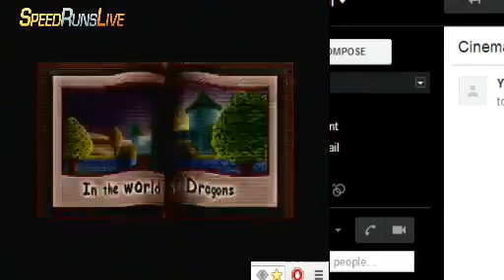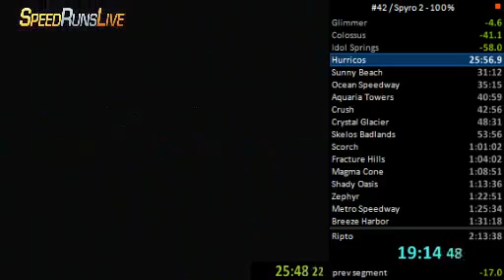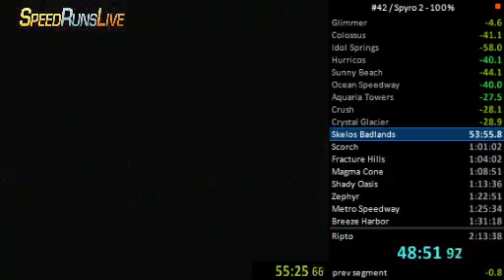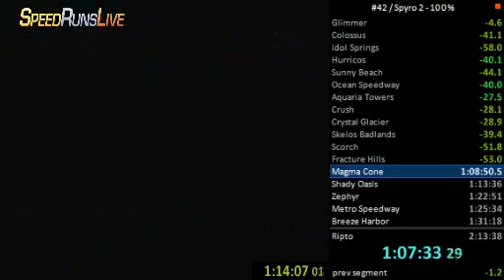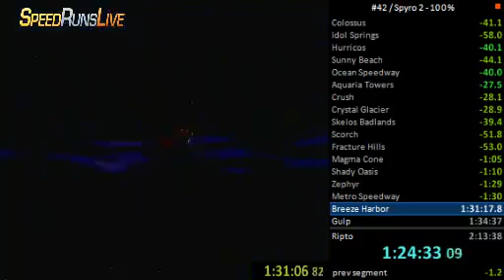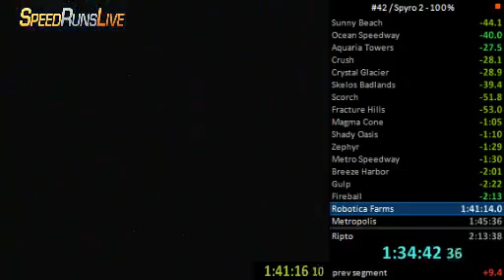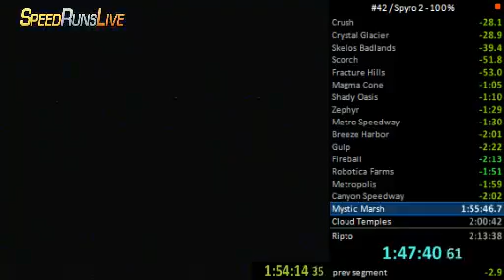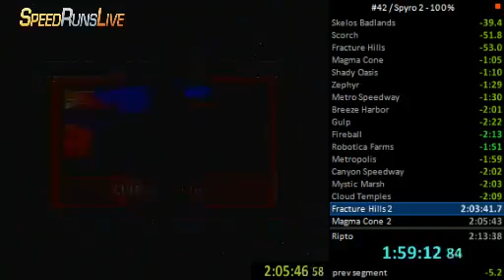Spyro 2 100% Speedrun in 2:10:43.48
This was a sick run!!! Only Day 3 of me taking this category seriously.